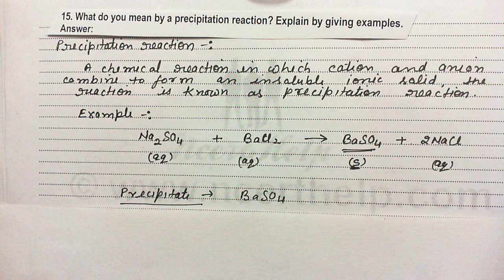What do you mean by a precipitation reaction Explain by giving examples Q15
NCERT Solutions for class 10 Science chapter 1 Chemical reactions and equations Question 15. What do you mean by a precipitation reaction? Explain by giving examples